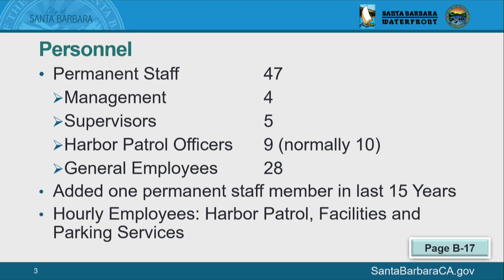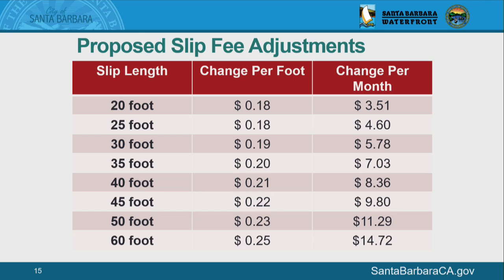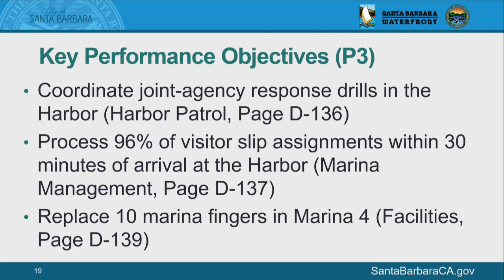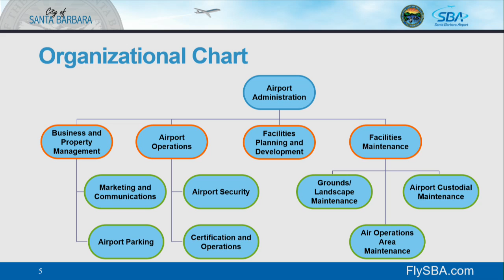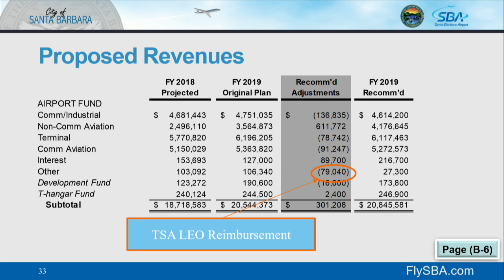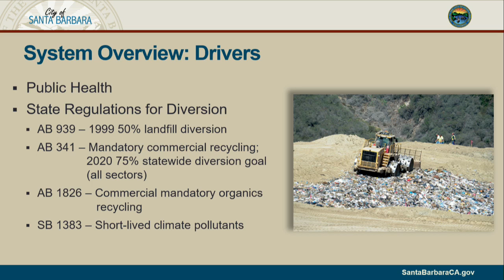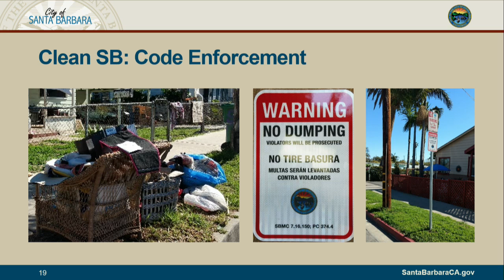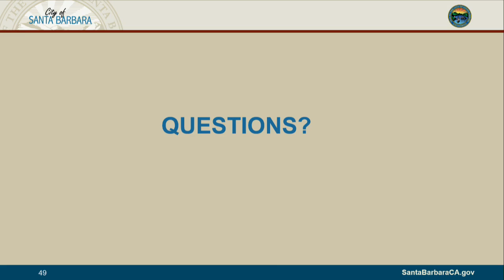City Council Budget Hearing - Waterfront, Airport and Solid Waste - 2018-05-07